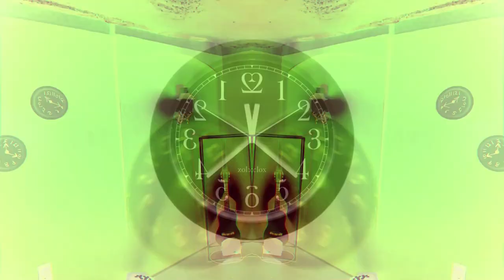numbers mirror image Video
this video is a video of counting all the numbers in my head and for people who want to count all the numbers all the time do you count all the numbers you keep thinking about